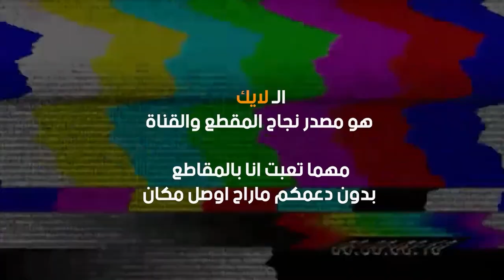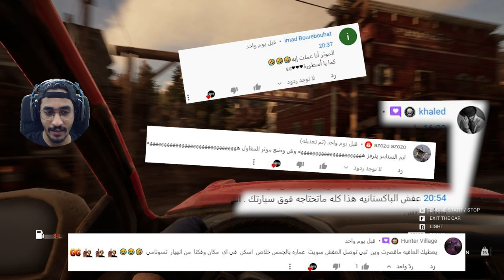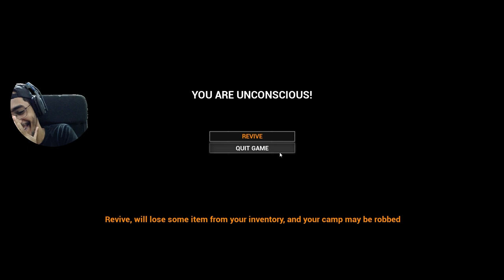اصعب بوس في اللعبه 🔥 (اقوى خرشه بحياتي) #8 || مست سرفايفل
ادعمني بلايك + الكومنت + جرس التنبيهات 🔔
اتمنى ان المقطع نال ع اعجابكم ودمتم بخير
▼▼▼▼▼الدعم المادي ▼▼▼▼▼
 ▼▼▼▼▼ حساباتي ▼▼▼▼▼
0:00 ادعمني بلايك +كومنت +  جرس التنبيهات 🔔
5:00 اللهم صل وسلم وبارك على محمد